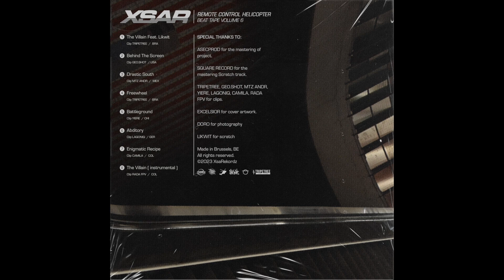XSARPROD - FREEWHEEL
XSARPROD

4 - FREEWHEEL

BEAT-TAPE

VOL.6

MASTERING - @AsecProdOfficiel ✨

VIDEO - @TripeTree   ✨